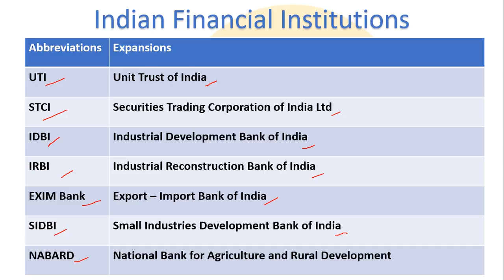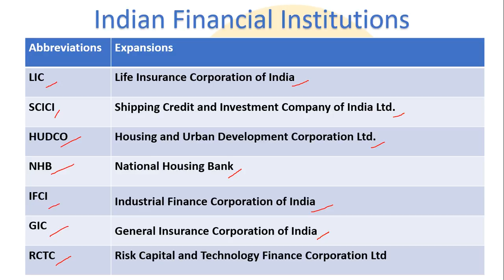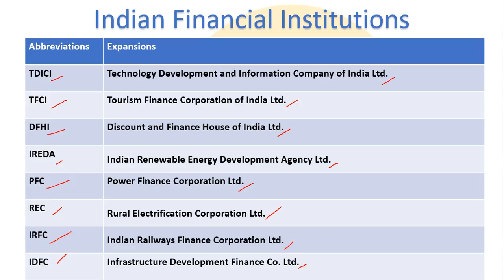Full Names of Indian Financial Institutions | IMPORTANT FOR RAILWAYS, SBI, IBPS, SSC and OTHER EXAMS